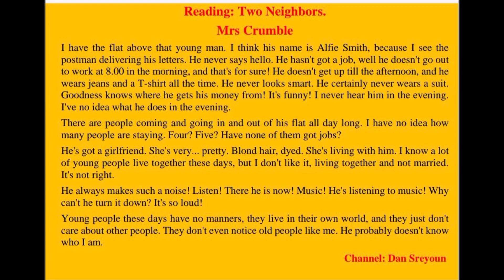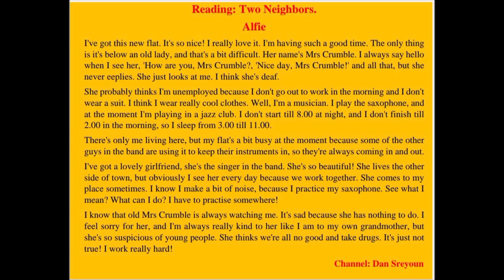English Reading: Two Neighbors - Channel Dan Sreyoun.